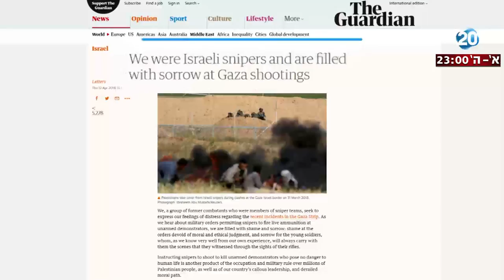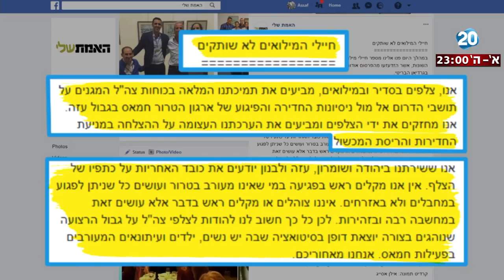היום הזה - קבוצת צלפים במילואים פרסמו מכתב תמיכה בצלפי צה"ל המשרתים בעזה